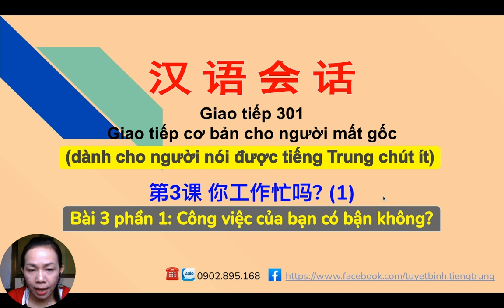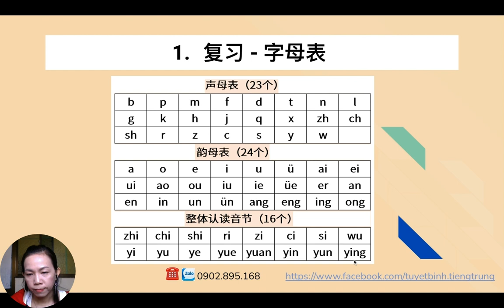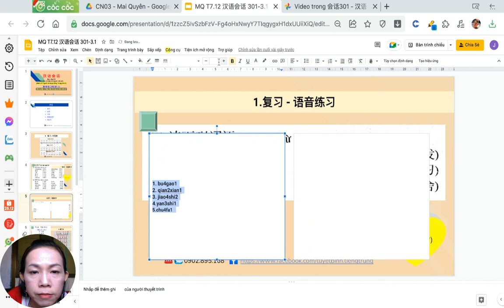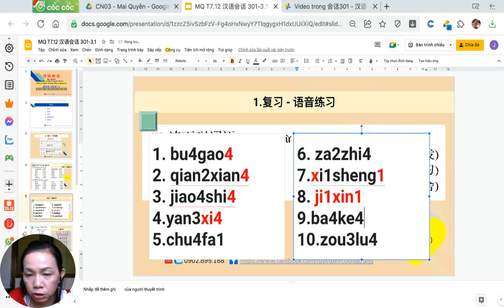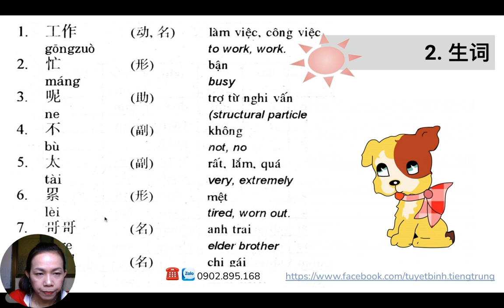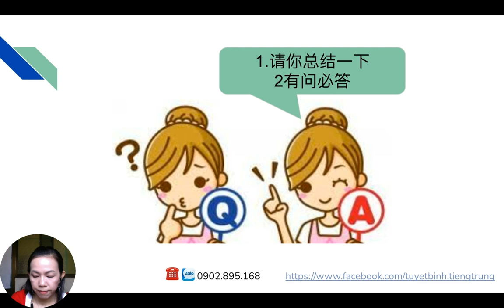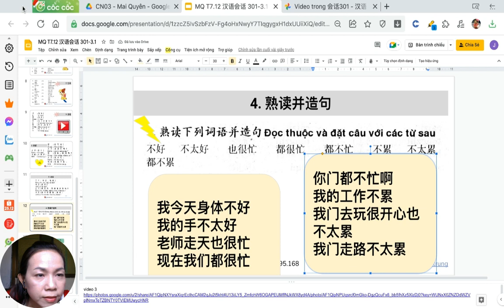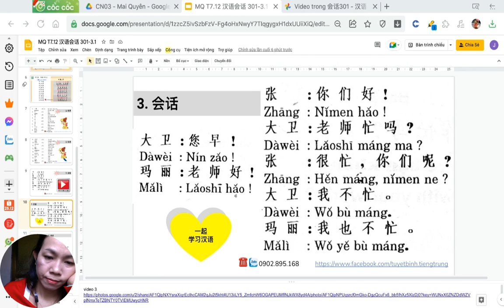🀄️2️⃣ Bài 3 P1: Công việc của bạn có bận ko? Giao tiếp 301 |Giao tiếp cơ bản cho người mất gốc L2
🀄️2️⃣ Bài 3 phần 1: Công việc của bạn có bận không? Giao tiếp 301 |Giao tiếp cơ bản cho người mất gốc L2

Dành cho những bạn đã học tiếng Trung nhưng phát âm vẫn chưa chuẩn và lâu ngày không nói nên nghe, nói được chút ít. Video dùng tiếng Việt kết hợp với tiếng Trung giảng dạy

1. Giao tiếp cơ bản cho người mất gốc level 1 (dành cho những bạn lâu ngày không nói nên chưa nghe, nói được nhiều)
2. Giao tiếp cơ bản cho người mất gốc level 2 (dành cho những bạn lâu ngày không nói nên nghe, nói được chút ít)
3. Giao tiếp cơ bản cho người mất gốc level 3 (dành cho những bạn lâu ngày không nói nhưng vẫn nghe, nói ở mức độ vừa phải)
4. Tự học phát âm tiếng Trung cơ bản cho người mới bắt đầu
5. Học tiếng Quảng Đông với phiên âm la tinh bằng tiếng Trung

😄 TÌM BẠN MUỐN HỌC TIẾNG TRUNG "ĐI LẠC" 😄
Chào các bạn, mình là Bình (Cairolin) đang nhận dạy kèm tiếng Trung online ạ.
Chuyên dạy tiếng Trung giao tiếp cấp tốc phồn thể, giản thể, tiếng Quảng Đông (phiên âm la-tinh), tiếng Triều Châu, phiên dịch văn bản, hiện trường...
Mình là người gốc Hoa (Quảng Đông, Triều Châu) ở Q8, phát âm tiếng Trung chuẩn giọng miền Nam Trung Quốc, hơn 10n kinh nghiệm làm việc
hợp tác với người Đài Loan Trung Quốc, hơn 2 năm kinh nghiệm dạy tiếng Trung.
Nhận dạy các lớp:
- Tiếng Trung giao tiếp, cả tiếng Phổ thông, tiếng Tiều và tiếng Quảng (có phiên âm la tinh);
- Tiếng Trung tổng hợp (nghe, nói, đọc, viết), cả giản thể và phồn thể;
- Dạy tiếng Việt cho người Đài Loan, Trung Quốc.
Đồng thời mình bằng Chứng nhận của Đại Học Trung Sơn - Trung Quốc. Các bạn có nhu cầu tìm gia sư tiếng Trung online/ offline thì nhắn mình nhé.

Học tại nhà 242 Ba Đình P10, Q8